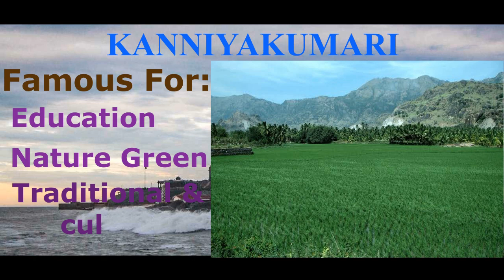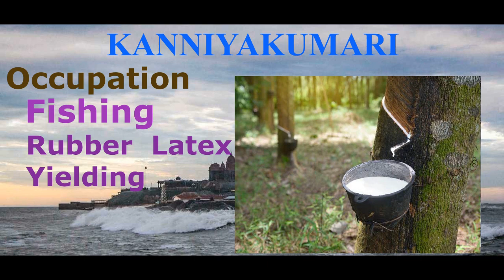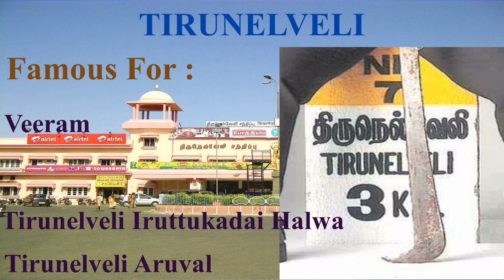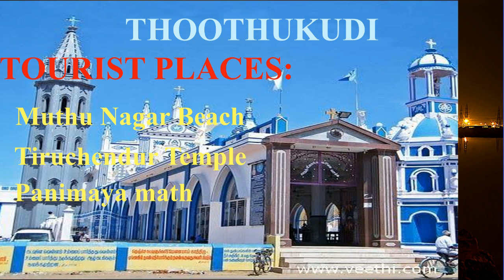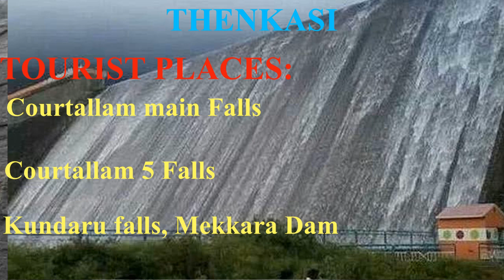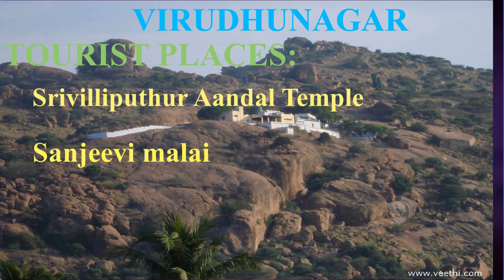Tamil Nadu Districts and It's Special Features | Part - I